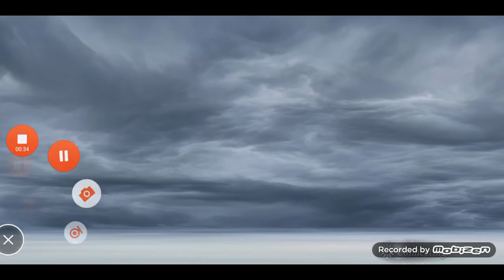DFFOO Cloud BT/LD Gacha Banner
FFRK Code Friend : 2oDM
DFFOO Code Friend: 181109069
Steam: JIRAWAT5663
Spec Laptop
CPU: Intel Core i7 4700HQ
Ram: Kingston 8GB
VGA: Geforce GT 740M
Harddisk : 750 GB